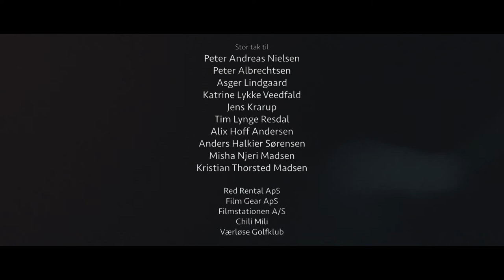FROM ANOTHER PLACE (2016)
Country - Denmark
Director - Mikkel Gøtzsche Andersen
Writer - Kasper Tornbjerg
Cast - Maria Lucia Rosenberg, Anders Kristian Aamodt
'From Another Place' is a short horror film about mistrust, suspicion and disappointment between two people who think they know each other. It follows a couple, whose trust is put to the test while they are passing through a dark forest in their car. A collision with a mysterious creature sets the conflict in motion, and they are forced into confronting the suspicions they have towards one another, and along the bend awaits a situation that will lead to a grave decision.